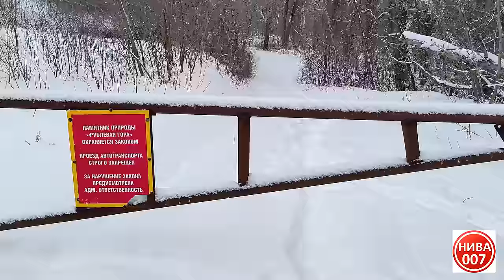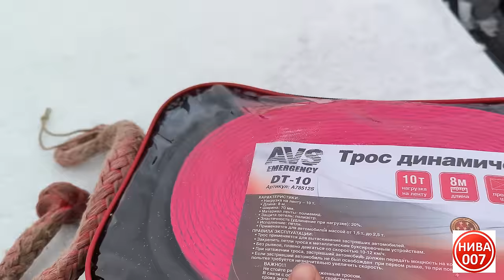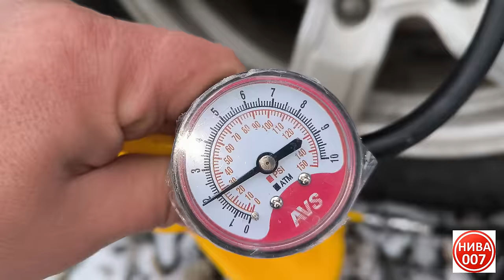САКМАРСКИЕ ПОКАТУШКИ. ПОКОРЯЕМ ГОРКИ.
❗️ ❗️ Компания AVS — одна из ведущих компаний на российском рынке автоаксессуаров и автохимии. Автомобильные аксессуары и автохимия